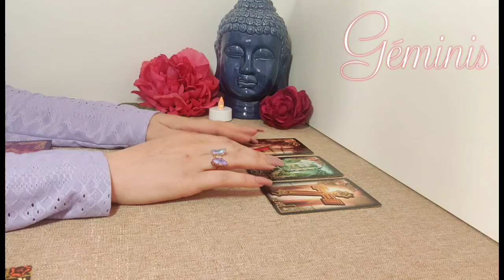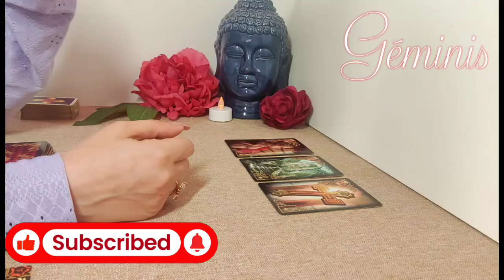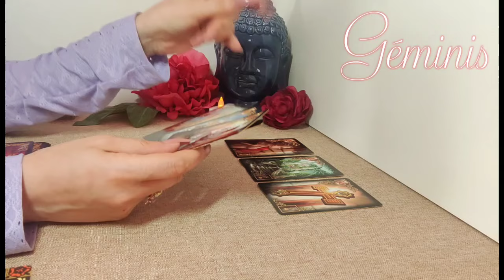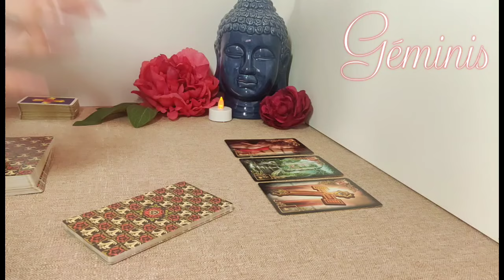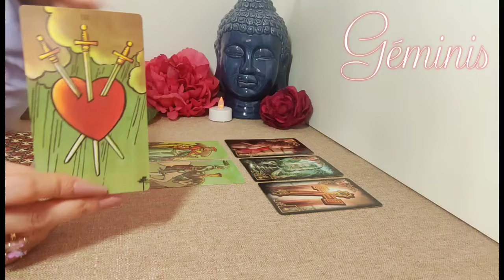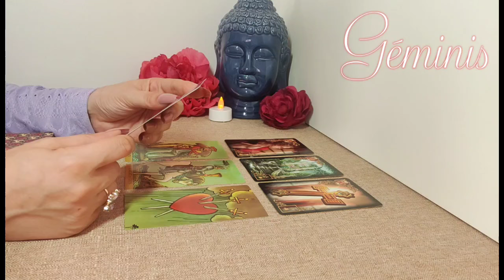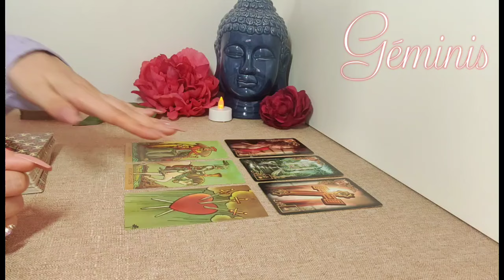Géminis 🔮 TODO LO QUE NECESITAS HACER ES ESTO 👉🏻 DIOS TE GUÍA! GEMINIS AMOR MAYO 2024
✨  INSAGRAM  : @energiastarotof
🍀Programa tu lectura personalizada enviando un Whatsapp al 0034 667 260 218

horóscopo géminis hoy amor
géminis hoy y mañana
horóscopo de hoy géminis hombre
géminis hoy mhoni vidente
géminis hoy univisión
géminis horóscopo negro
horóscopo de hoy géminis en el amor mujer

géminis horóscopo negro
géminis hoy, horóscopo
géminis hoy en el amor solteros
horóscopo géminis: amor mañana